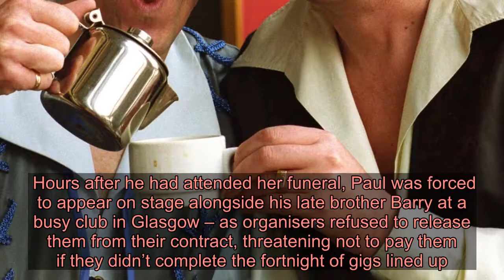Paul Chuckle recalls fighting tears on stage hours after daughter’s funeral